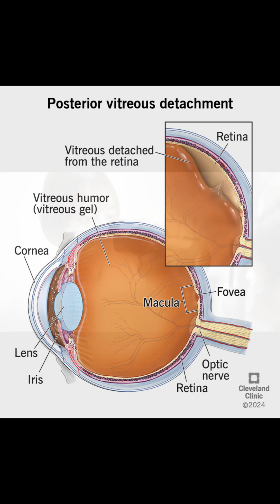Can Floaters from a PVD Cause Damage?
Once a PVD (posterior vitreous detachment) has occurred, can the floater cause any long term damage to the eye as it floats around and will the floaters eventually disappear?